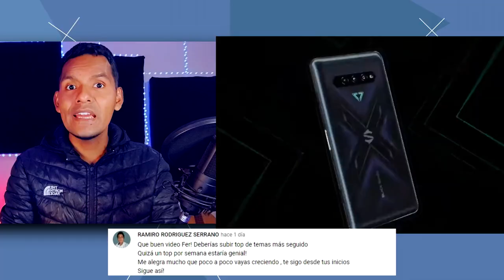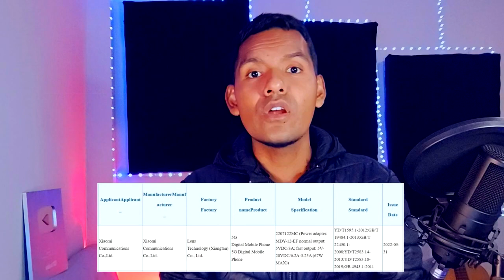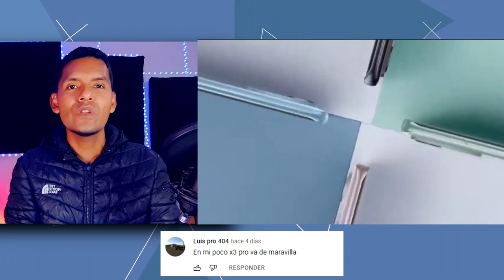El Procesador que NO CONOCEMOS de Xiaomi - Te lo cuento - Xiaomi 12S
Xiaomi usa un nuevo procesador para este nuevo teléfono que acaba de ser lanzado en Vietnan, pero aún no de manera Global!
Ésta y otras noticias más en Te lo Cuento con Fer Zavala